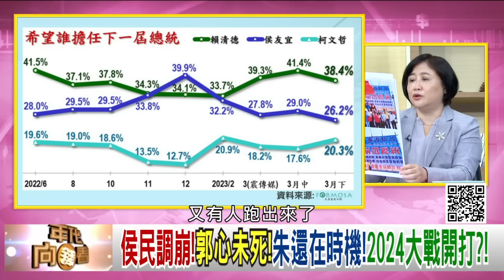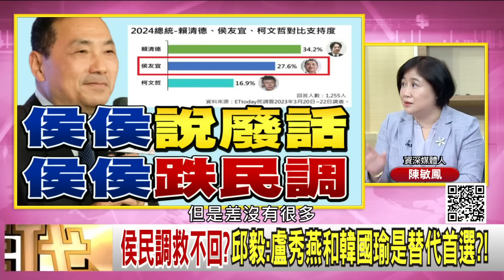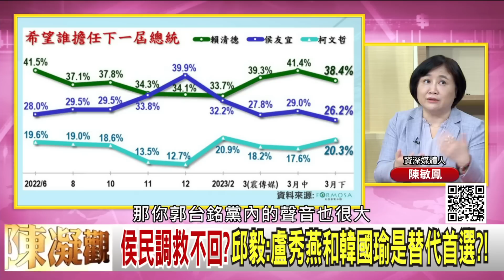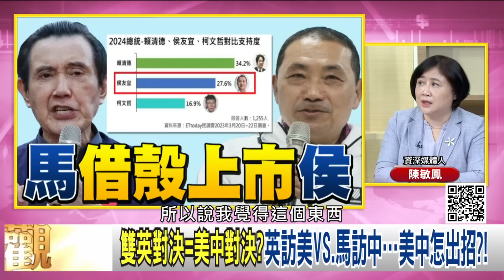精彩片段》陳敏鳳:兩岸基層差異很大...【年代向錢看】2023.03.27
下載【年代電視】APP：
iOS平台：